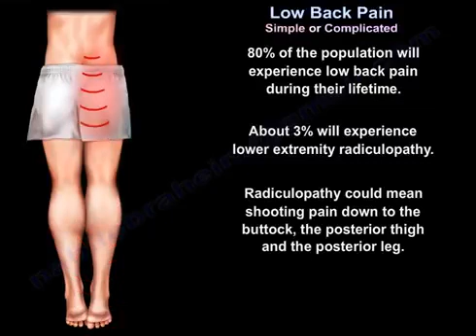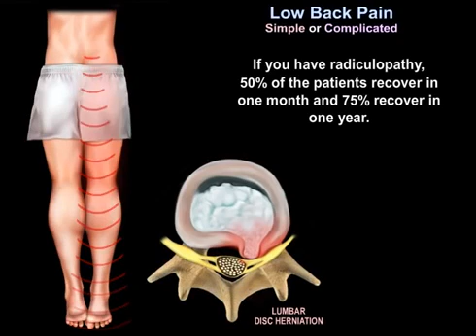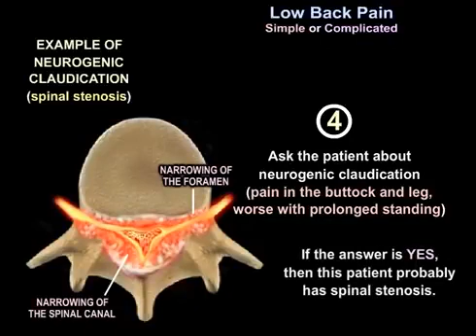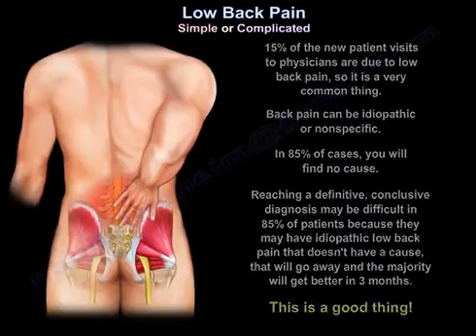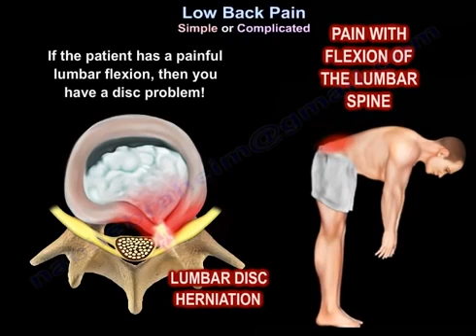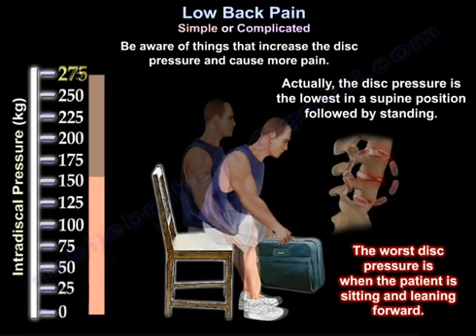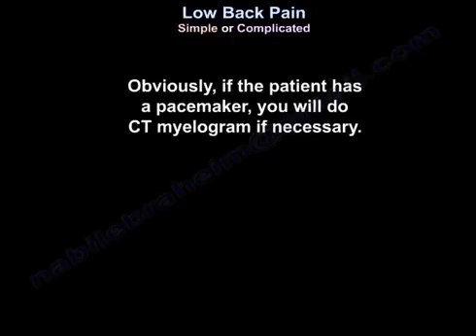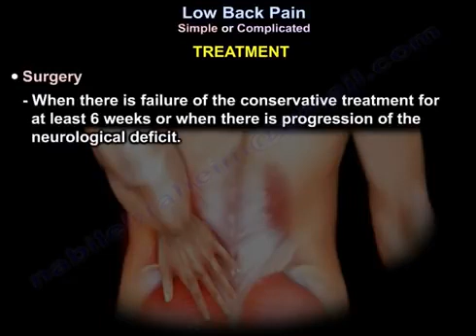Low Back Pain: Simple or Complicated? Understanding the Key Differences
Low back pain can be classified as either simple or complicated. While it may seem that any form of pain is complex, low back pain can often be straightforward to diagnose and manage. Understanding the distinction between simple and complicated cases is crucial.

Approximately 80% of the population will experience low back pain at some point in their lives, while about 3% will develop lower extremity radiculopathy. Radiculopathy presents as shooting pain radiating down the buttock, posterior thigh, and leg.

When evaluating a patient with low back pain, several key questions should be asked. The first question: "Do you have bladder or bowel symptoms?" If the answer is no, that is reassuring. However, if the answer is yes, this could indicate cauda equina syndrome, a serious condition requiring emergency MRI to check for compression of the cauda equina. If compression is present, urgent surgery is necessary to prevent permanent bladder dysfunction.

The second question: "Do you have an unsteady gait?" If the patient reports instability while walking and clumsiness in the hands, consider evaluating the cervical spine for possible cervical myelopathy, as another lesion may be contributing to their symptoms.

The third question: "Does the pain radiate down your leg?" If the answer is yes, this suggests radiculopathy, a nerve irritation typically associated with lumbar disc herniation. Radicular pain follows a dermatomal pattern and is usually unilateral.

For patients with low back pain alone, 50% will see improvement within one week, and 95% will recover within three months. However, for patients with radiculopathy, 50% improve within a month, while 75% recover within a year. Nerve irritation and radiculopathy take longer to heal compared to isolated low back pain.

Neurogenic claudication should also be assessed. This condition presents as buttock and leg pain worsened by prolonged standing, often indicative of spinal stenosis. Hyperextension of the spine exacerbates the pain, while flexion relieves symptoms.

Another important question: "Does your pain worsen with movement?" If the answer is yes, this suggests mechanical pain, which is preferable to pain that occurs at rest or at night, particularly when accompanied by weight loss or fever, as these symptoms may indicate a tumor or infection.

Low back pain is a common reason for physician visits, accounting for 15% of new consultations. In 85% of cases, no specific cause is found, making diagnosis challenging. However, most cases are idiopathic and resolve within three months, which is a positive outcome.

Another key distinction to make is whether the patient has more leg pain than back pain. If the leg pain is greater, the patient likely has sciatica (lumbar radiculopathy), often caused by a large or extruded disc herniation. If the back pain is more prominent than leg pain, conservative treatment is generally effective.

Sciatica can often be self-diagnosed by patients, as it involves nerve root irritation typically due to herniated discs. The pain worsens with sitting, coughing, sneezing, and forward flexion, while lying down and resting relieve symptoms. If lumbar flexion is painful, it suggests a disc problem. If lumbar extension is painful, it suggests a facet joint problem.

During physical examination, the straight leg raise test can help diagnose disc herniation with nerve root compression. Disc herniation with radicular pain is generally more complex than simple low back pain.

Certain risk factors for low back pain include age (30-50 years), male gender, heavy lifting, twisting, job dissatisfaction, depression, exposure to excessive vibration, smoking, obesity, and a sedentary lifestyle. Occupational factors such as repetitive lifting and prolonged driving contribute to increased risk and should be modified to prevent pain.

Disc pressure varies with position: The lowest pressure occurs while lying supine, followed by standing, while the highest pressure is observed when sitting and leaning forward.

Imaging is usually not required within the first six weeks unless red flags are present (e.g., infection, tumor, or trauma). If imaging is necessary, X-ray should be performed first, as MRI can often reveal incidental findings that may not correlate with symptoms. Degenerative discs on MRI appear dark on T2-weighted images due to water loss, but these findings do not necessarily indicate pain, as many asymptomatic individuals have abnormal MRI results.

MRI findings should be interpreted cautiously, as 35% of asymptomatic individuals under 40 years old have disc abnormalities, and this increases to 90% in those over 60 years old. If MRI is contraindicated (e.g., in patients with pacemakers), CT myelogram can be an alternative.